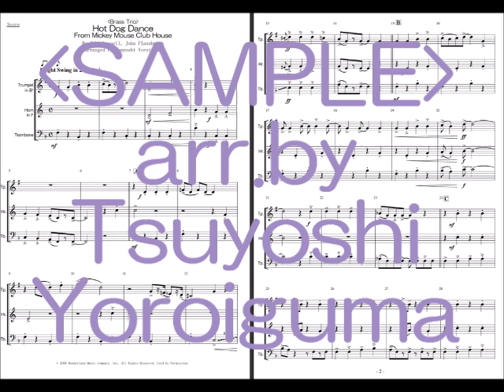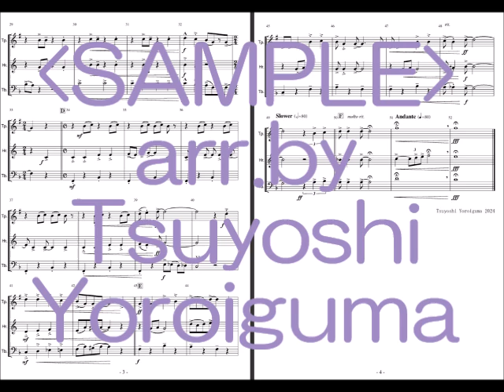‹Sample Score› Hot Dog Dance From Mickey Mouse Club House（Brass Trio）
By John Linnell, John Flansburgh
Arranged by Tsuyoshi Yoroiguma
for Bb Trumpet/ F Horn/ Trombone

Sheet music publication is now on sale.